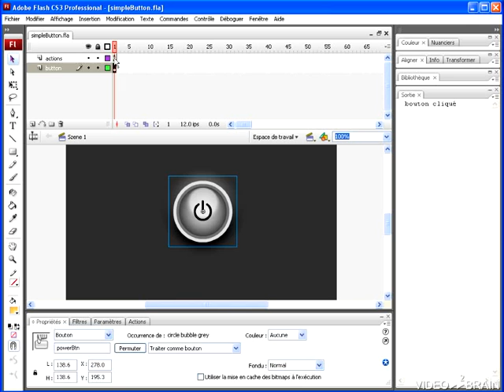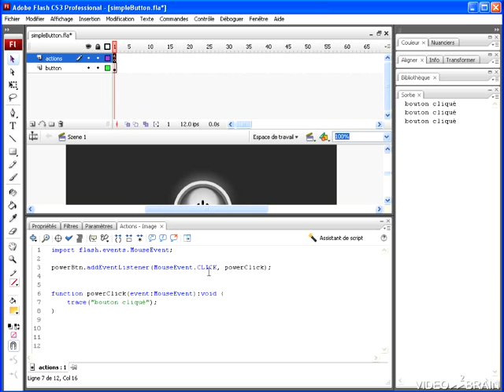formation flash cs3-15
formation flash cs3